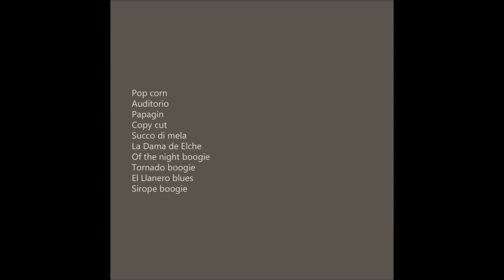Sax band 6 (full album)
Pues eso, más Sax band. Los títulos:

0:00 Pop corn
0:46 Auditorio
2:31 Papagin
3:49 Copy cut
4:46 Succo di mela
5:47 La Dama de Elche
7:10 Of the night boogie
7:59 Tornado boogie
8:39 El Llanero blues
10:10 Sirope boogie

Papagin es nuestra versión del comienzo del Dúo de Papageno y Papagena contenido en La flauta mágica, ópera de Wolfgang Amadeus Mozart.
Of the night boogie es una especie de boogie que recoje, además, el fragmento más célebre de Der Hölle Rache kocht in meinem Herzen - aria de la ópera de Wolfgang Amadeus Mozart La flauta mágica.
Finalmente, El llanero blues está levemente basado en el ending de la serie animada Lucky Luke.

Eso es to... eso es todo, amigos.